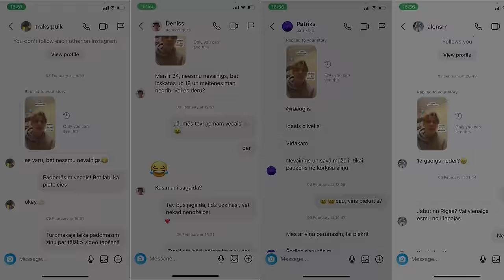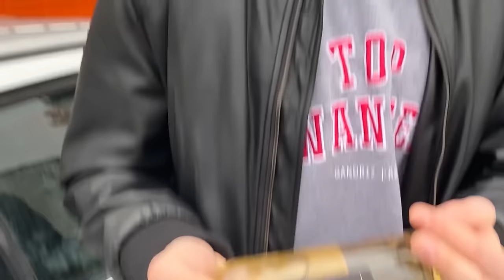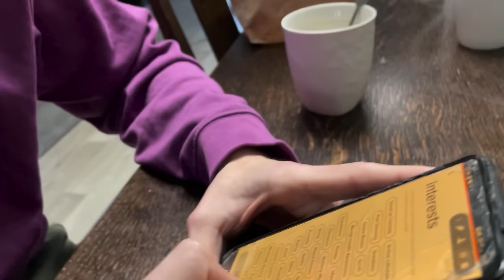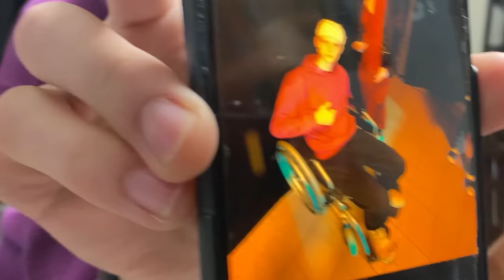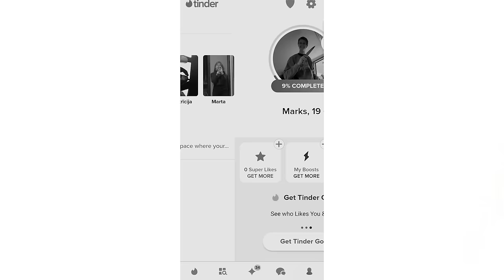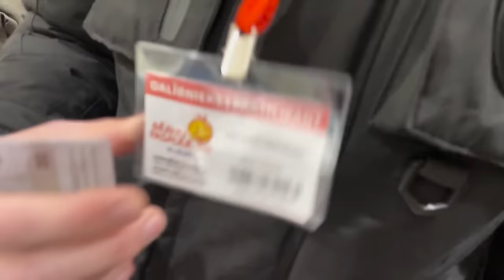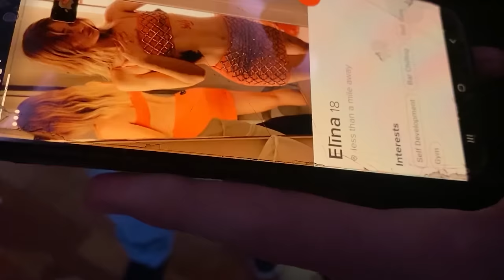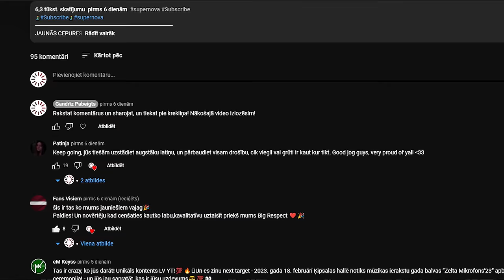PALĪDZĒJĀM NEVAINĪGAM DŽEKAM ZAUDĒT NEVAINĪBU